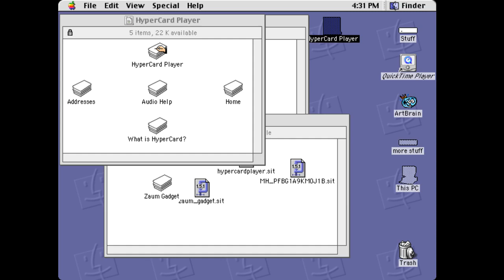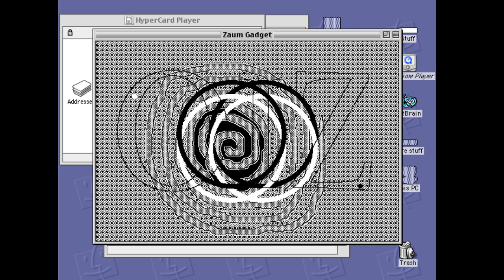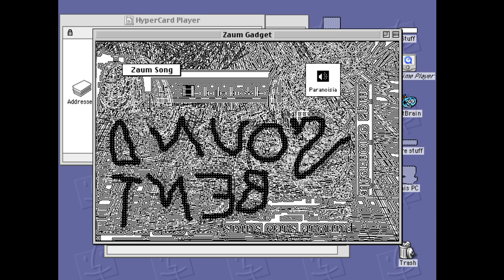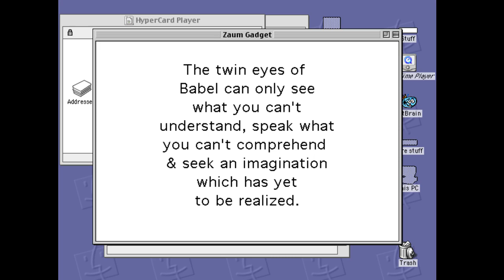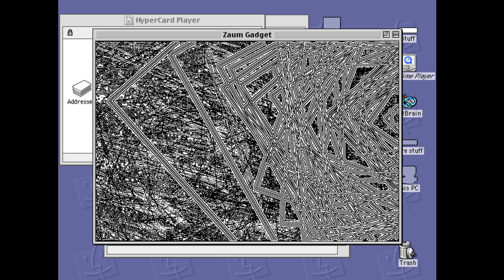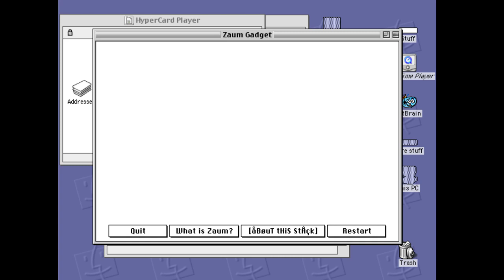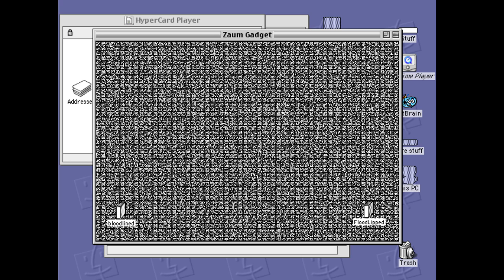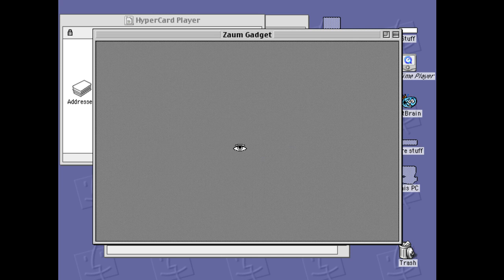Zaum Gadget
Zaum Gadget is an interactive cyber event.

There are many possible hyper-coordinates to navigate.

And there are many traps and reoccurrences.

This 800K file is the only example of crossmedia psychotronic beliefware currently extant. The original program was found by Mr. Hardiker in Babelian ruins dated 9999 BC & deciphered from a since forgotten machine language. It is thought that Zaum Gadget was a subliminal event-structure capable of subtly manipulating the beliefs of any participant. A maze of twisted sound effects, extant texts, & interactive visuals.